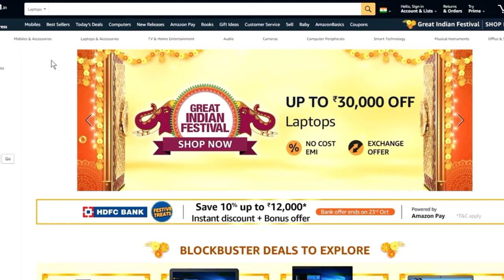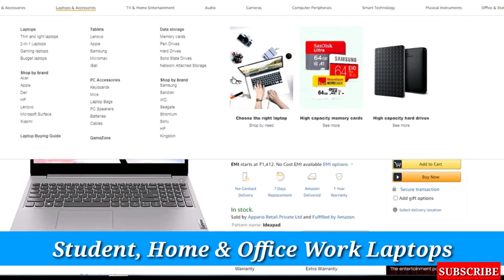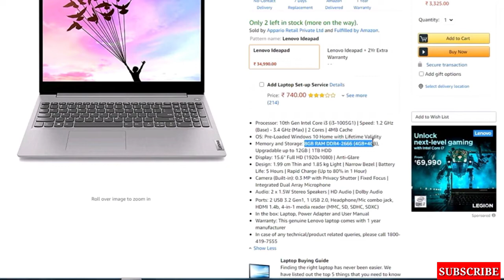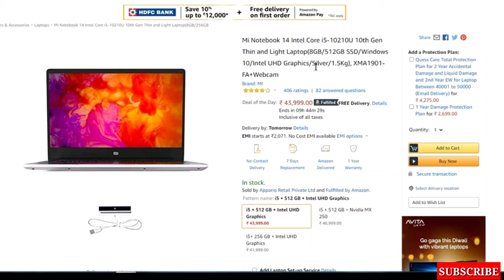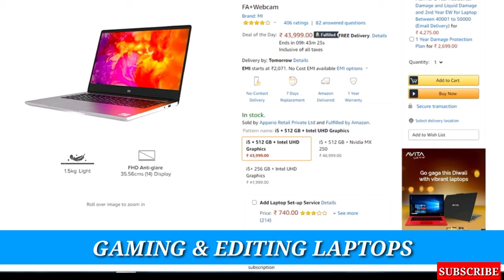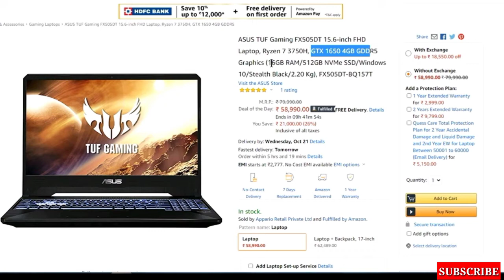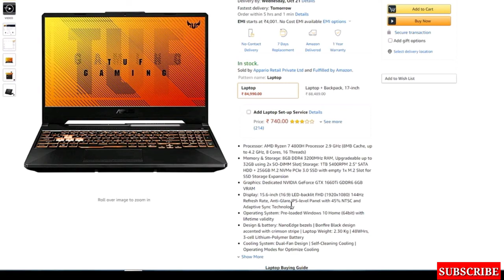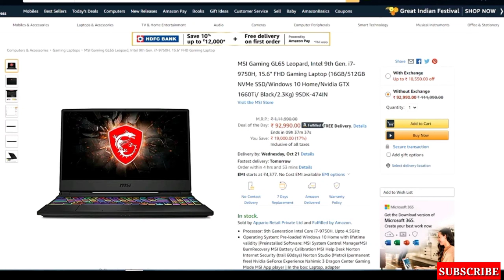Best Deals on Gaming Editing & Student Work Laptops - Amazon Great Indian Festival 2020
🔰🔰🔰LAPTOPS FOR STUDENT HOME & OFFICE WORK

🔰LENOVO IDEAPAD SLIM 3I (8GB RAM)
N/A

🔰HP 15q-ds3001TU

🔰MI NOTEBOOK 14 XMA1901-FA

🔰🔰🔰LAPTOPS FOR GAMING & EDITING

✔️ASUS TUF GAMING A15 FA506IU-HN235T

✔️ASUS TUF GAMING A15 FA506IU-HN234T
N/A

✔️MSI GAMING GL65 LEOPARD 9SDK-474IN

best deals on laptops for amazon great Indian festival
best deals on gaming laptops for amazon great indian festival
best budget gaming laptops
best student laptops